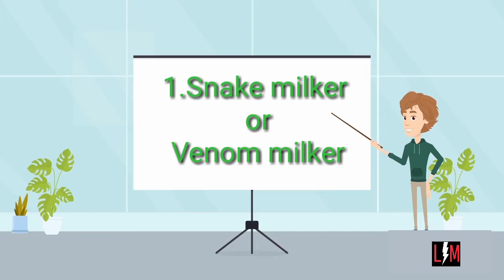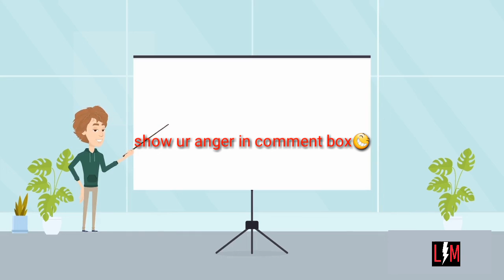How to make money quickly $1000 [ Online ]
Asianetnews uthrasnakebite vavasuresh arjyou uthra case kolam anchal murder uthra sooraj mathirbhuminews madapilly aswin 24news manoramanews darckmode uthra murder case uthara uthra husband sooraj arrested uthra snake bite uthra kolapathakam snake bite anchal uthara snake bite uthara case arjyou roast this video is about How To Make Quick Money In One Day Online how to make money fast how to earn money online money earning apps make quick money money makeing tricks How does making money in one day online Good income part time job Work from home freelance Amazon Affiliate 10 Legal Ways to Make Money Fast How to Make Money Fast Legally Earn $300 By Typing Names Online! Available Worldwide (Make Money Online) 10 Legit Ways To Make Money As a Teenager [In 2020] EARN $50 PER DAY 100% REAL - EASY WAY TO EARN MONEY ONLINE IN 2020 - HOW TO MAKE MONEY ONLINE 2020 How To Make $30 Per Hour Just BY WATCHING VIDEOS Online (EASY 2019) PASSIVE INCOME EASY WAY TO MAKE FREE MONEY 10 Legit Ways To Make Money And Passive Income Online 11 Unique Side Hustles For 2020 Make Money Online Fast Malayalam 9500 Per month easily earn money | simple way To earn money daily free paytm & PayPal cash !! Unlimited income How to earn money online Malayalam 100% working 6 ദിവസം കൊണ്ട് ₹7000 Earn Money Online Malayalam | Best Part time Job | Earn Money from Google | Playerup Ancient jobs in History 10 High Salary Jobs | Aswin Madappally | Career Guidance stock trading share market malayalam getdarkified afworld malayalam വിചിത്രമായ ജോലികൾ-ശമ്പളം കോടികൾ l 10 DREAM JOBS l MALAYALAM l AFWORLD fiverr_malayalam വീട്ടില്_ഇരുന്നു_ചെയ്യാവുന്ന_ജോലികള് online_jobs_malayalam Fiverr Malayalam| Simple Online Jobs Data Entry Jobs genuine online data entry jobs fiverr jobs pearlvine international How to choose your suitable career field_malayalam madhu baskaran Madhu Bhaskaran explains the importance of suitable career in successful life. He describes how to choose our career scientifically. Madhu Bhaskaran is a well known HRD Trainer and Personal Coach in Kerala. He trained more than one lakh people and coached many CEOs and Celebrities. He authored 3 best sellers in Malayalam. His videos are watched by more than one million people all over the world. What Should You Choose After 12th | വ്യത്യസ്തമായി ചിന്തിക്കു carrer option after 12th , PARTTIMEJOB ONLINEJOBS FREELANCEJOBS 10 PART TIME JOBS/ONLINE JOBS/FREELANCE JOBS-ഓൺലൈൻ ഫ്രീലാൻസ് ജോലികൾ |CAREER PATHWAY|Dr BRIJESH JOHN| Online tutoring Jobs (ഓൺലൈൻ ട്യൂഷൻ) . Online Freelance Writing Jobs . Food Delivery jobs Part Time Marketing Jobs Social media marketing Jobs Freelance Online Jobs Question answering Jobs at Chegg India Jobsbrij Online Job Portal Apply for diiferent vacancies in below link Develop and Market Online Courses Market research . Field Survey jobs thinks you should know when you are doing Online Jobs 'CAREER PATHWAY' is meant for providing career tips and useful information on Job opportunities and effective job search Top10HighestpayingjobsinIndia2020 Top10PaidJobsInIndia Top10MostPaidJobsInindia Top 10 Highest paid jobs in India 2020 | Malayalam Top 10 Highest paying jobs in India 2020 Top 10 Paid Jobs In India Top 10 Most Paid Jobs In india How to Join Merchant Navy after 10th||Merchant Navy job in Malayalam Most demanding job in Europe 2020 Malayalam career guru data COPY_PASTE_jOB MONEY Copy Paste Job Earn 500 to 1000 Rupee Per Hour Online Data Job Entry Malayalam വീട്ടിലിരുന്നു കൊണ്ട് ദിവസവും വരുമാനം ഉണ്ടാക്കാം Earn Money Online at Home 2020|Malayalam|Mall 91 How to Earn Money Online daily at Home From Mall 91 Mobile App 2020 Without Any Investment in Malayalam,This video is going to be special After Watching this u will know How to Make Money Online Part time,So Guys I hope You Like this Video If You Like this Video Never Miss to Subscribe The Channel CREDIBLE ONLINE JOB / PART TIME JOB |CAREER PATHWAY |Dr BRIJESH GEORGE JOHN| CHEGG INDIA-EARN ONLINE CAREER PATHWAY – A MALAYALAM VLOG FOR CAREER, PLACEMENT & JOBS GOOGLE ADSENSE EARN PER MONTH EARN PER DAY EARN PER HOUR DAILY MONEY WORK AT HOME DATA ENTRY JOBS FREELANCE JOB AFFILIATE MARKETING TYPING JOB MONEY MAKING APPS PAYTM CASH PAYPAL CASH SHARE MARKETING MULTILEVEL MARKETING INVESTMENT വീട്ടിലിരുന്നു കൊണ്ട് ദിവസവും വരുമാനം ഉണ്ടാക്കാം|Earn Money Online at Home 2020|Malayalam MAKE MONEY AT HOME WORK AT HOME GOOGLE ADSENSE PART TIME JOBS COPY PASTE JOB ONLINE INCOME JOB FOR STUDENTS investment money making app typing job internet jobs top money makeing tricks online give away technical guruji data entry jobs online income earn per hour earn per month business ideas sidehustles paypal cash thatteem mutteem Sanju Techy SANTHYAVARTHA pinarayi vijayan live press meet lockdown ilavukal lockdown extended onlinemoneymaking malayalamonline genuinemoney വീട്ടിലിരുന്ന് : MAKE MONEY ONLINE : 2000Rs/ hour legally - REAL Genuine JOB Earn Money Online Malayalam | Best Part time Job | Earn Money from Google Playerup